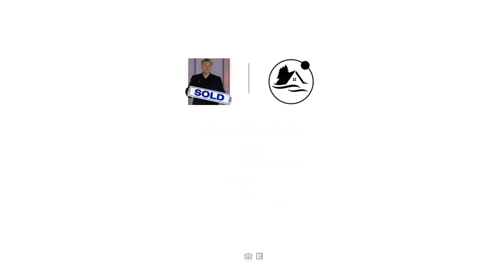899 Hillcrest DR, FELTON, CA Presented by Sebastian Frey.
Contact Sebastian Frey for more information.

Tucked away down a private driveway off a quiet road, this contemporary style dwelling offers graceful, comfortable living in a dreamy forested setting.  With over half an acre of land, the home enjoys a high degree of privacy and solace, ensconced in the embrace of soaring redwoods. This home is comfortable year-round with dual pane windows and central forced air heat.  An intimate seating area and garden grace the front yard, while the rear deck affords plenty of space for relaxation and entertaining.  This home is ready for you to just move right in - it's been freshly painted, with new carpet and stainless steel appliances.  Downtown Felton and Henry Cowell Redwoods State Park are just a few minutes away, and the beaches of Santa Cruz and major employers in Silicon Valley are within easy reach as well.  There's no competition for this quality of home in Felton at this price, so make an appointment to get in to see it today!